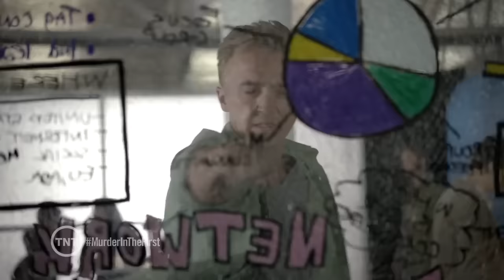Tom Felton//Crazy In Love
This man is so hot when he is angry omg!!